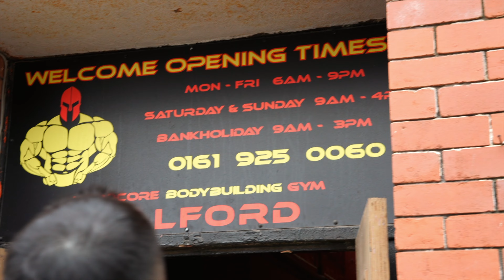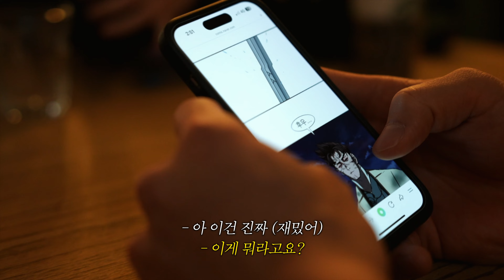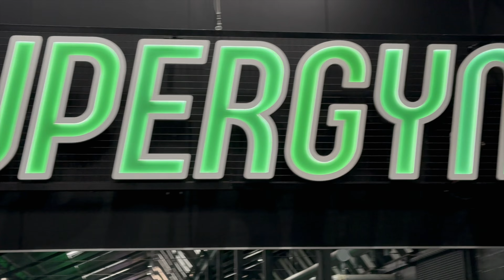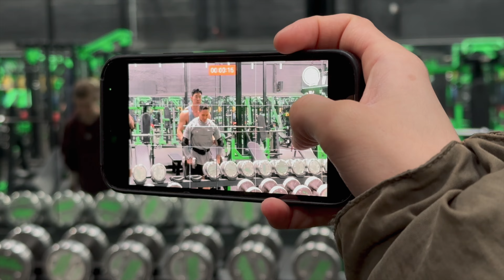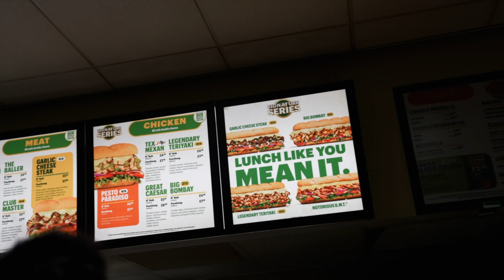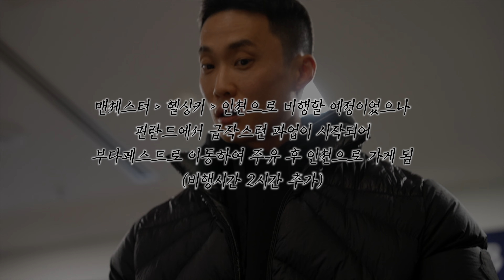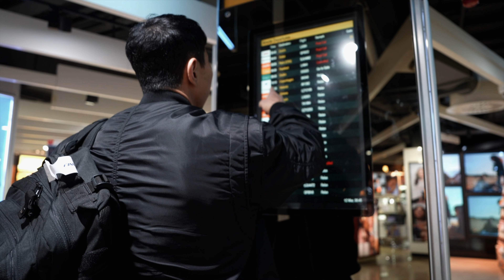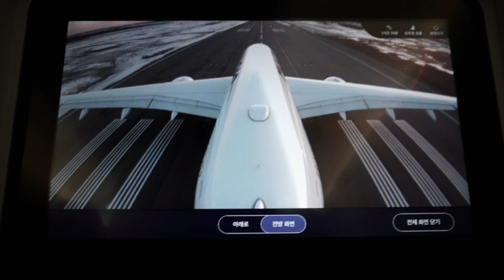한국인보다 서양인 몸이 더 빨리 좋아지는 이유 (IFBB 프로카드 도전기 D-68)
회원가입시 추천인코드 8BRF-R1
키다리형이 입는 짐웨어
키다리형이 직접 제작한 헬스 보호대